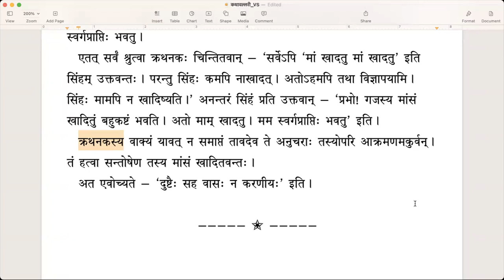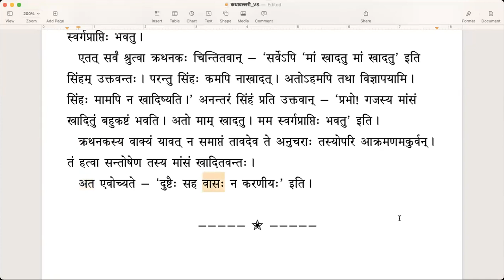कथावल्लरी - Lesson 7 (English)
पाठः ७ - दुष्टैः सह वासः